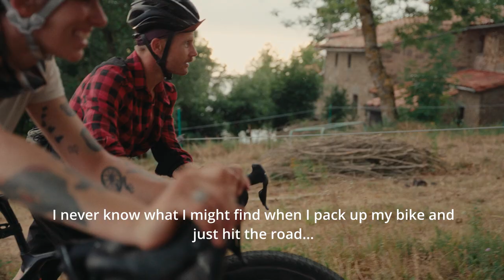MICRO ADVENTURE WITH CHRISTIAN MEIER | BUFF®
The world is full of special places, sometimes we don't realize they are right on our doorstep...